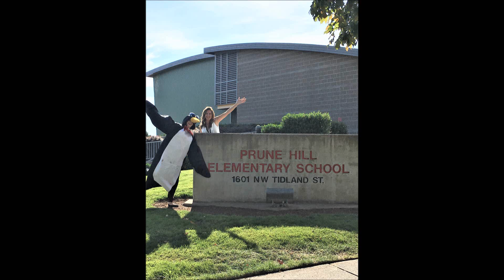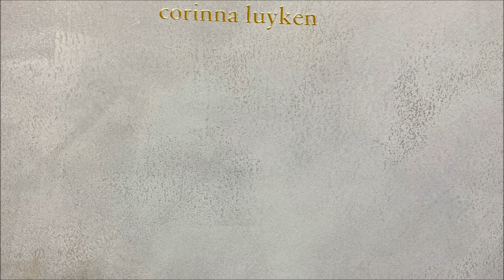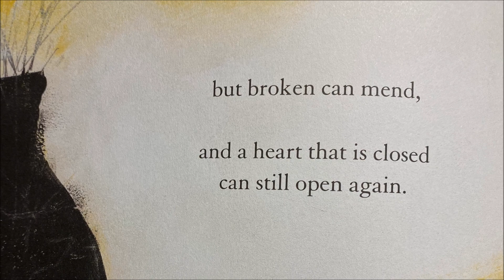06 04 2020